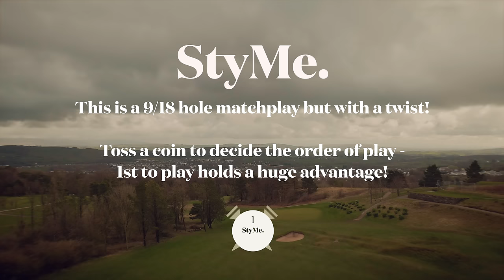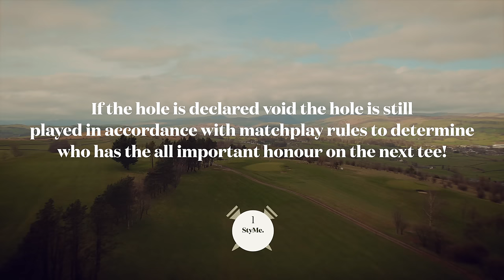Kendal Golf Club - Off the beaten track episode 20